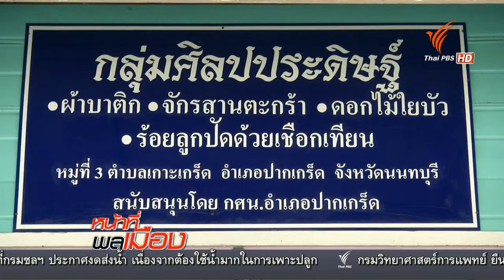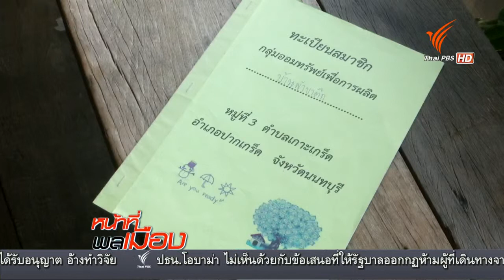รายการหน้าที่พลเมือง 19 ต.ค.57 ท้องถิ่นควรรู้ ตอน…ผ้าบาติก สินค้าชุมชน สู่ความสำเร็จ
วางแผนการดำเนินงาน เพื่อมุ่งสู่ความสำเร็จของคนในชุมชน ด้วยการจัดตั้งกลุ่มออมทรัพย์ ไว้เป็นแหล่งเงินทุน ส่งถึงการตั้งกลุ่มอาชีพผลิตสินค้าชุมชน คือ ผ้าบาติก ของ กลุ่มอาชีพสหกรณ์ศิลปะประดิษฐ์ ตำบลเกาะเกร็ด อำเภอปากเกร็ด จังหวัดนนทบุรี ความสำเร็จที่เกิดขึ้นในชุมชน